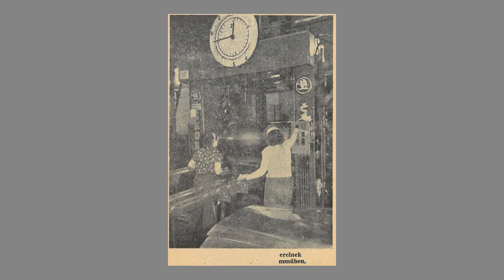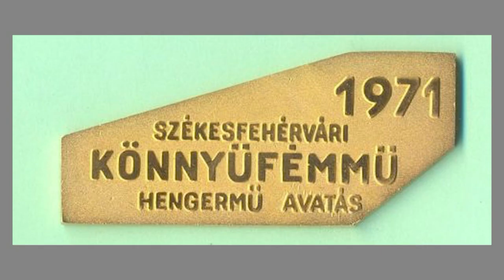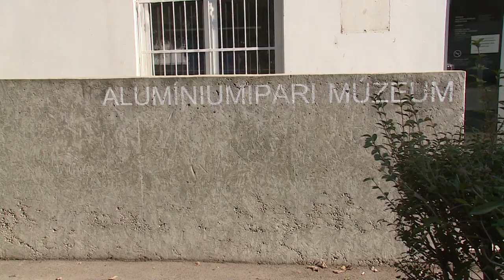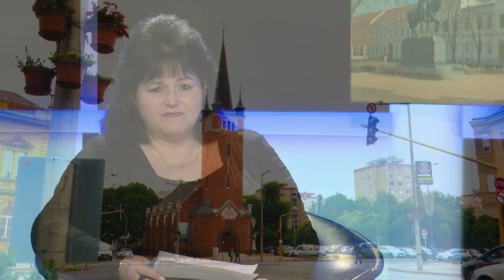210319 Városrészek Titkai Ráchegy 2.